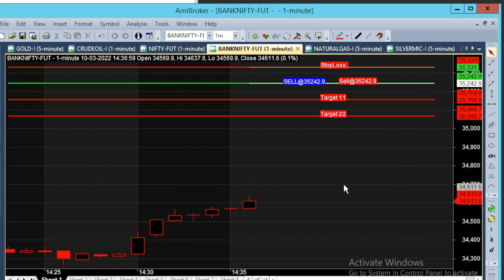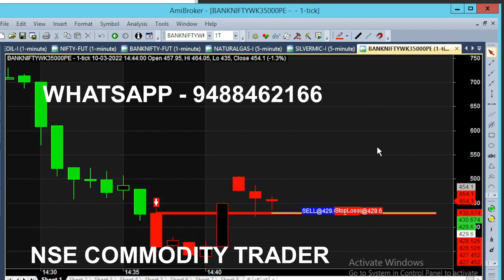Bank Nifty Option Expiry 2 pm Market Closing Time Trading | Intraday 2 pm Scalping Trading Tips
Bank Nifty Option Expiry Day Trading Tips, 2 pm Market Closing Time Intraday Trading Tips. 3pm Scalping Trading Quick Market Analysis. Share market analysis#sharemarket

⏱️⏱️TIME CODES⏱️⏱️
0:00​ - 2.30 PM Market
0:10 - 80% Target Achieved
1:20 - 100% Target Achieved
1:40​ - Put Option